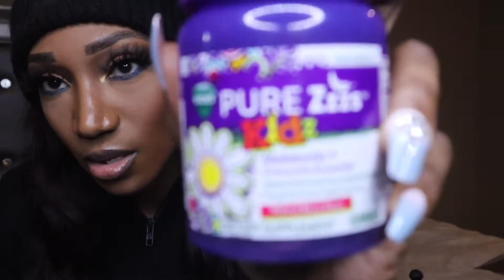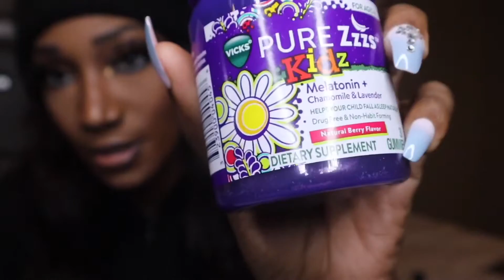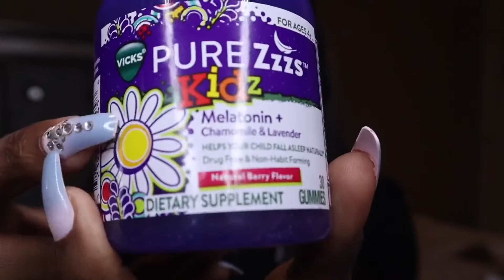Did melatonin help my ASD son sleep | autism | SAHM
My son with autism was having problems sleeping, this video is about our experience.

Upload days

Tuesday, Thursday and Saturday 🖤✌🏾

Nicole 30
Jay 36
Carter 11
Crystal 9
Julian 3
Jaxon 1

Editing 🎥 IMovie
Where are we from🤔 Arkansas
Category
Entertainment

Category
Entertainment